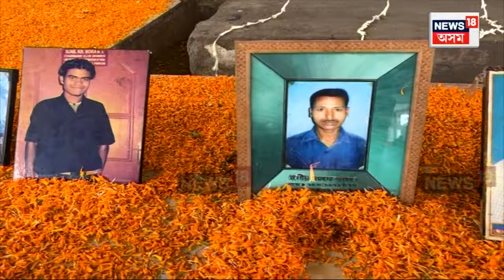2008 Assam Serial Blast : অভিশপ্ত ৩০ অক্টোবৰ! ধাৰাবাহিক বিস্ফোৰণৰ স্মৃতিত চকুলো টুকিছে আত্মীয়ই N18V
2008 Assam Serial Blast : অভিশপ্ত ৩০ অক্টোবৰ! ধাৰাবাহিক বিস্ফোৰণৰ স্মৃতিত চকুলো টুকিছে আত্মীয়ই । ধাৰাবাহিক বিস্ফোৰণৰ সেই অভিশপ্ত ৩০ অক্টোবৰে আজি ১৫ বছৰ সম্পূৰ্ণ কৰিলে । সন্ত্ৰাসবাদীৰ নিৰ্বিচাৰ হত্যালীলাৰ স্মৃতিয়ে আজিও ভুক্তভোগী পৰিয়ালৰ লোকৰ লগতে প্ৰতিগৰাকী ৰাজ্যবাসীৰ হৃদয় জোকাৰি যায়। প্ৰতিবছৰৰ দৰে এইবছৰো গণেশগুৰিত সদৌ অসম ছাত্ৰ সন্থাই আয়োজন কৰা সভাখনত এগৰাকী মাতৃয়ে কান্দিছে । সেই অভিশপ্ত দিনটোতে পুত্ৰক হেৰুওৱাৰ বেদনাত আজি হিয়া ঢাকুৰি কান্দিছে। পদপথত দোকান দি জীৱন চলোৱা মাতৃক পু্ত্ৰই কৈছিল "আজিৰ পৰা আৰু কষ্ট কৰি জীৱন চলাব নালাগে"। কিন্তু সেই প্ৰতিশ্ৰুতি আজি প্ৰতিশ্ৰুতি হৈয়ে ৰ'ল। কিন্তু খবৰ ল'বলৈ আহৰি নহ'ল চৰকাৰৰ। মাতৃয়ে আজি ক্ষোভ উজাৰিছে চৰকাৰৰ প্ৰতি। কিন্তু কোনে শুনিব তেওঁলোকৰ বেথা ?